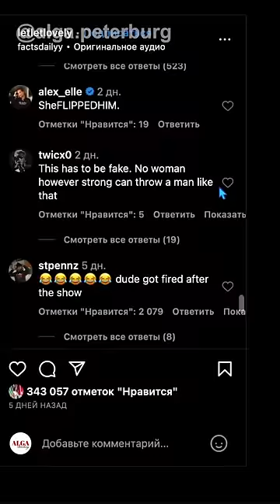Лучше не шутите с Казашками